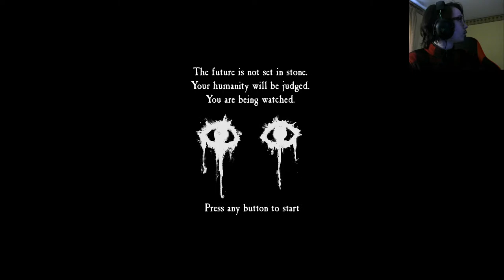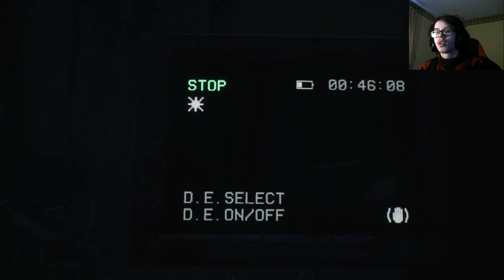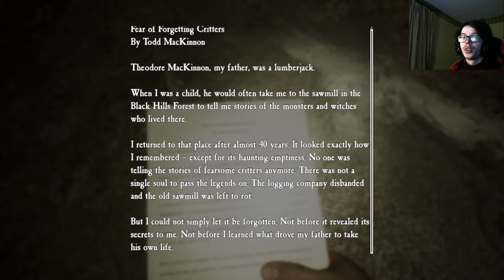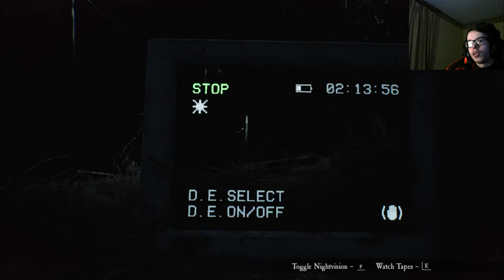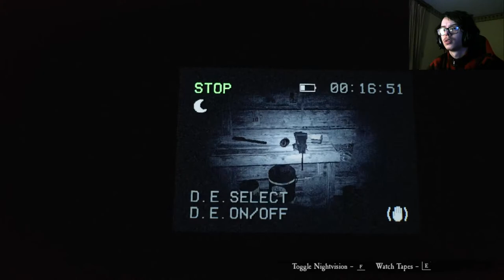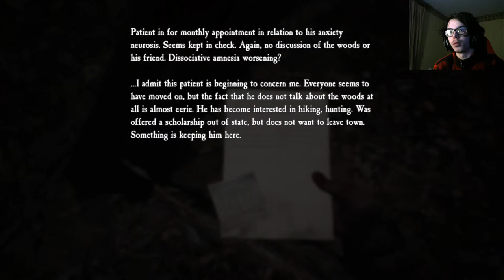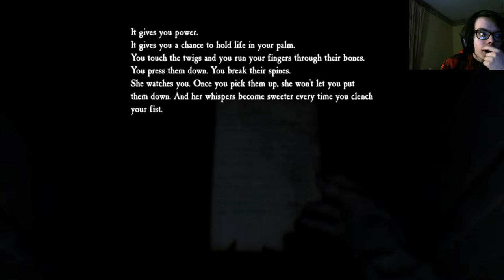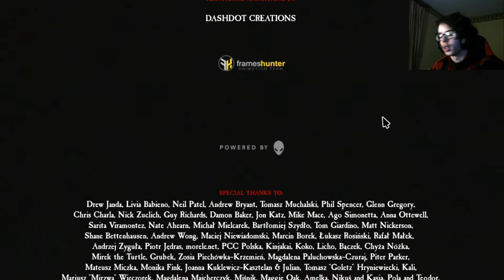Will This Witch Be A Spooky.... Lady.... // Blair Witch w/ Seth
The temptation to swear was strong in this one...